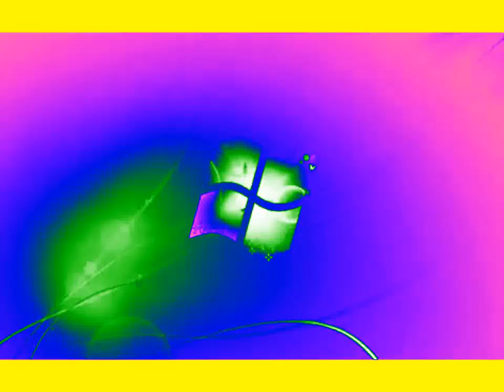Windows 7 Logon Csupo in Droplets